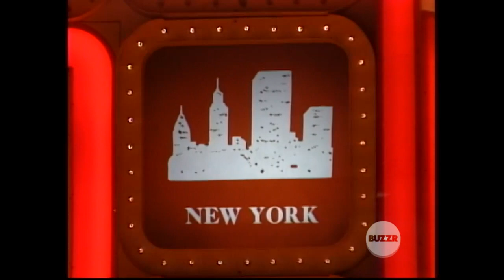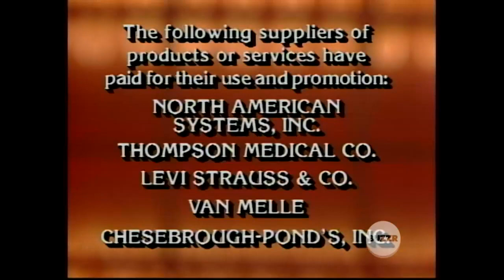Press Your Luck Episode 509